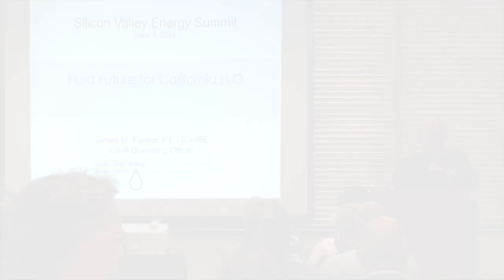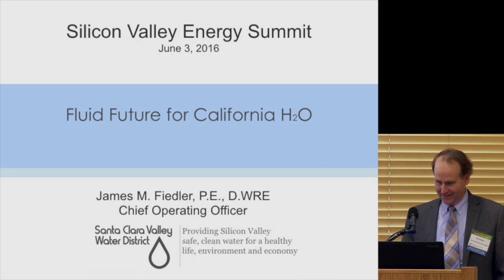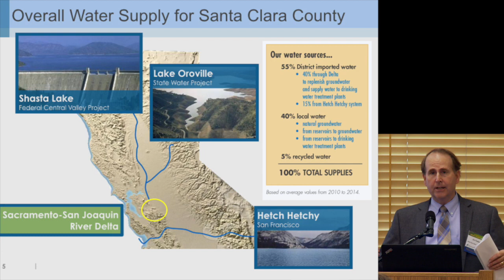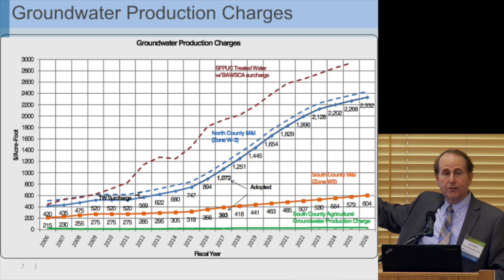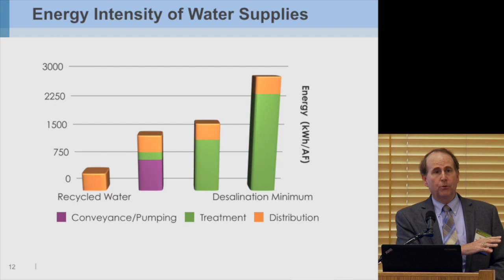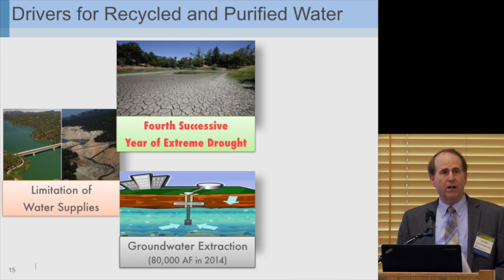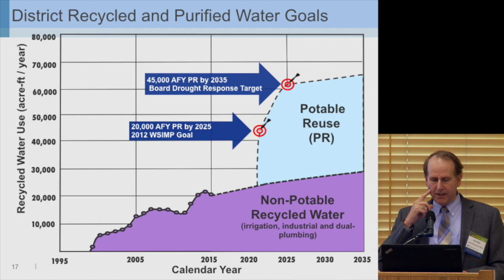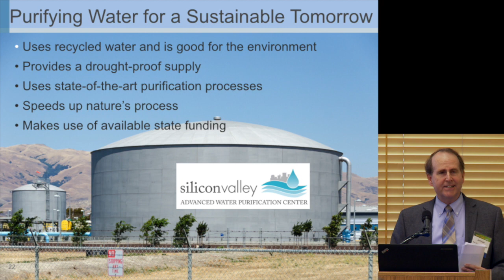Fluid Future for California H2O | Silicon Valley Energy Summit – June 3, 2016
Jim Fiedler
Santa Clara Valley Water District

David Sedlak
UC Berkeley

Frances Spivy-Weber
California EPA

moderated by
Jim Boyd
Boyd Group Consulting